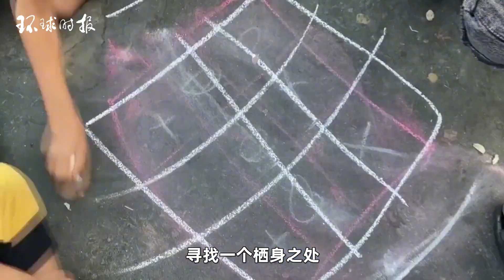加沙人民怎样了？英媒报道：这里关押着230万“囚犯”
哈马斯扣押了大约150名以色列人质后，现在，加沙的230万巴勒斯坦民众，从某种意义上说，也成了“人质”。After Hamas detained approximately 150 Israeli hostages, the 2.3 million Palestinian people in Gaza have now become "hostages" in a sense.